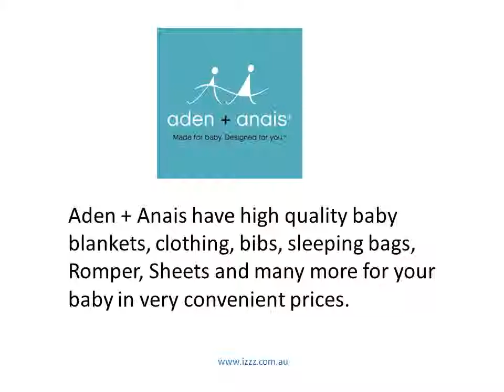Bib and Romper By Aden + Anais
Aden + Anais have high quality baby blankets, clothing, bibs, sleeping bags, Romper, Sheets and many more for your baby in very convenient prices